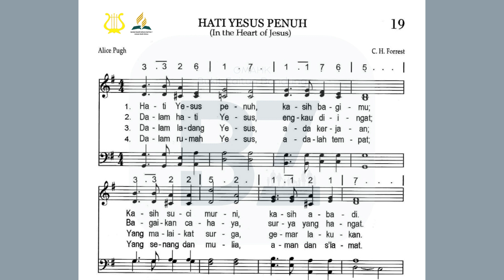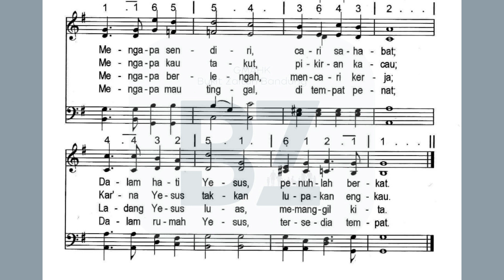LSEL 19 - Hati Yesus Penuh (In the Heart of Jesus)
Cover Lagu Sion Edisi Lengkap oleh jemaat Bukit Zaitun
dengan tujuan agar bisa digunakan dalam perbaktian online.

Alice Pugh
C. H. Forrest

Pianist: Jede
Vocal: Sasya